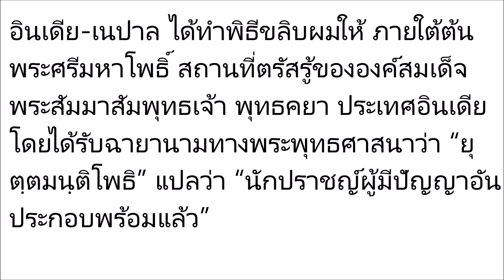จากพระเอกดังในอดีต สู่ผู้ละซึ่งทางโลก แซม ยุรนันท์